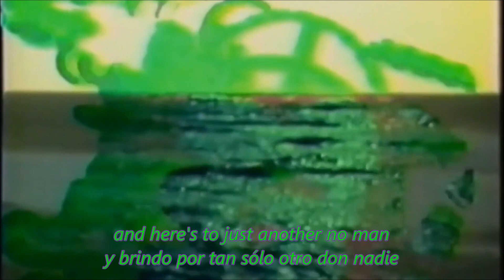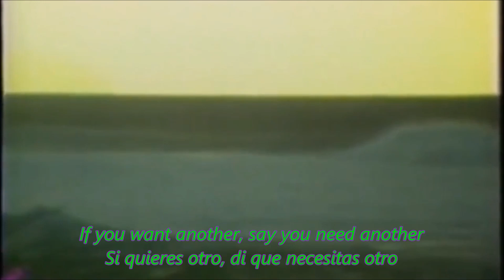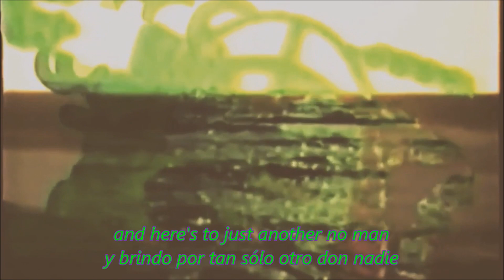CHVRCHES - Never Ending Circles (Subtitulada Esp - Lyrics)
SPECIAL THANKS TO: Hentai Gawd Music
All visual credits belongs him/her